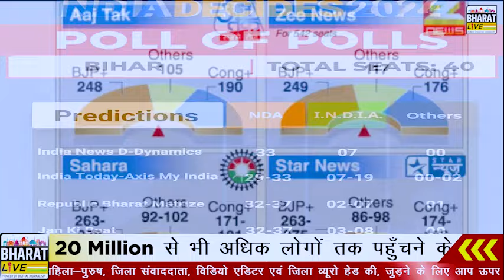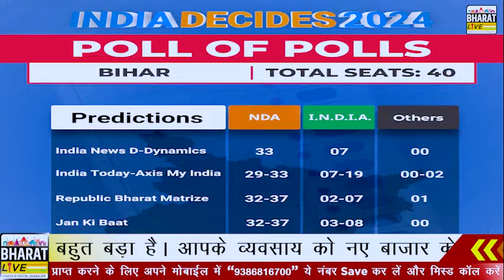बड़ी खबर ! क्या पिता के छवि को बचा पाएंगे चिराग पासवान ! या इस बार परिणाम बदल देगा सारा अनुमान ?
बड़ी खबर!
क्या पिता के छवि को बचा पाएंगे चिराग पासवान !
या इस बार परिणाम बदल देगा सारा अनुमान ? ( पूरा वीडियो देखने के लिए ... खूंटा ठोक के पे